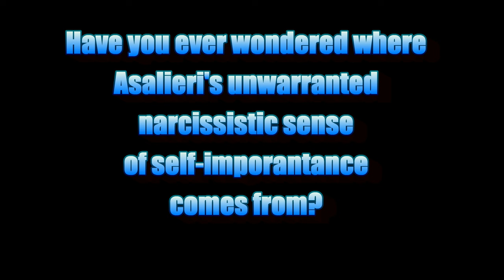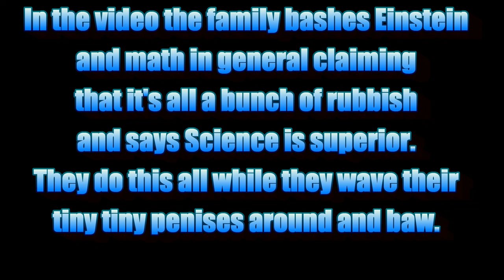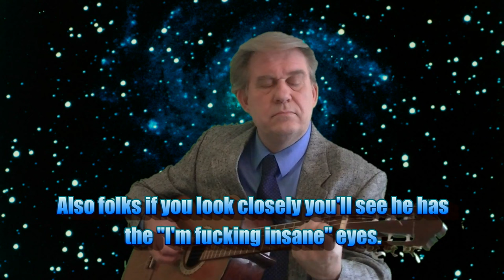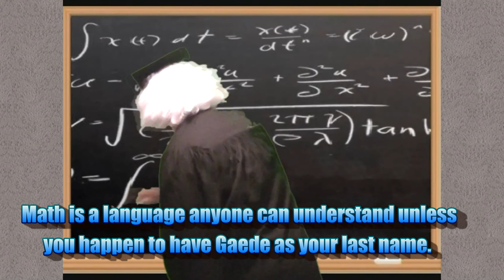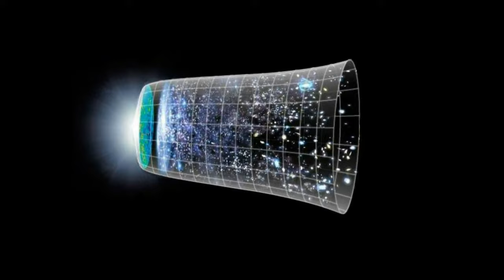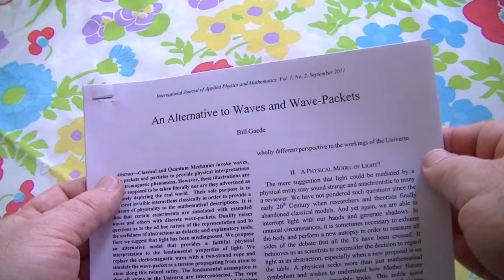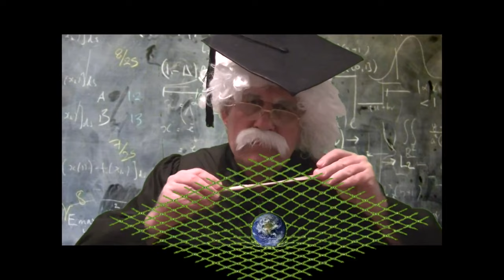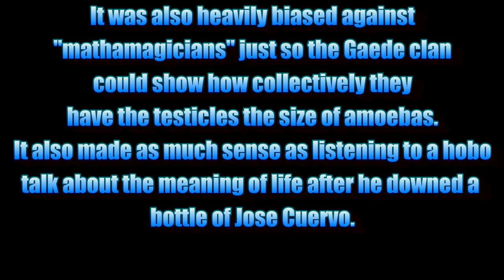The Insanity of Asalieri's Family -AKA "The Relativity Blues" which has no blues in it-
"The acorn doesn't fall far from the tree". This classic expression fits Eric & Bill Gaede to a T right down to the fact that they are both fucking nuts.

"Who in the hell is Bill Gaede?", you rightfully wonder. Well, Bill Gaede was essentially convicted of being a spy and selling secrets to the Cubans, Iranians & Chinese just for the lulz. You can read about his Richard C. Koglin wannabe ass here:

This article was written by Eric for the sole purpose of selling a poorly written book about his Dad that nobody wanted to read in the first place. The lulzy part is they wanted $12 for this toxic waste.

That's the thing folks. The Gaede family are full of self-important twats who collectively have the same intelligence & talent as Jim Varney. According to them they are the ones who hold the truth and if you don't buy the  potassium cyanide tainted Kool-Aid that they are selling then you are irrational ones...giggle.

So now we get to the crux of the video. Earlier this year the Gaede clan got together to make what can only be called as the largest "We are better than you" video of all time. Eric more than likely produced & edited this video because it has Power Director written all over it. For a video Eric is so proud of doing there are so many mistakes not just in the editing (e.g. poor green screen effects, poor transitions, etc.) but in the directing as well which makes little to no sense at times. Also the acting is crap which is lulzy because that is Eric's forte as he has a BFA. Seriously Eric you have the same acting skill as a mid-western high-school drama dropout.

In the video Bill poops all over metaphysics for no better reason that he is better than you and everyone else. There is one part of the video that he posts a link for you to see his theories but they make no sense.

You see  Bill Gaede has a ton of mentally ill conspiracy theories including that 9-11 was a inside job and Einstein was a insane nut (projecting a bit there Bill?). Either way these are people that you best point at them and laugh your loudest as they have no idea what shame is and it's about time they learned some.